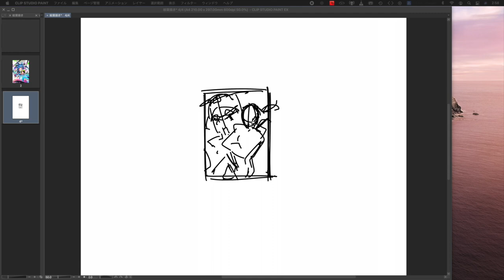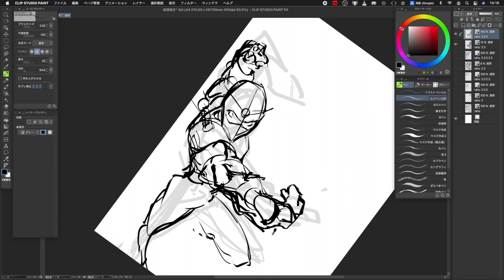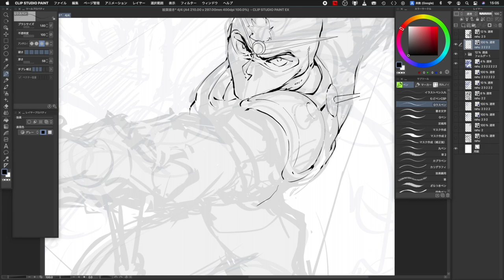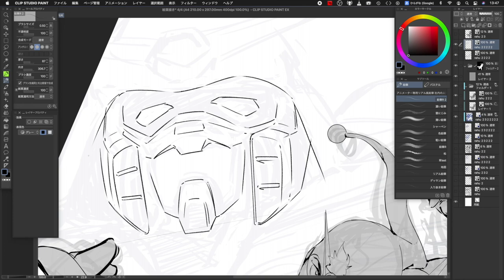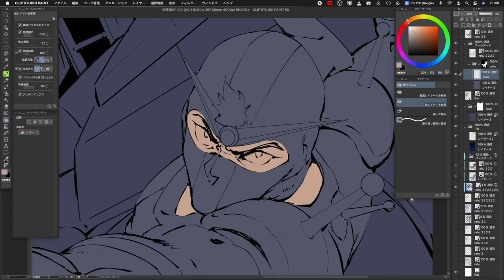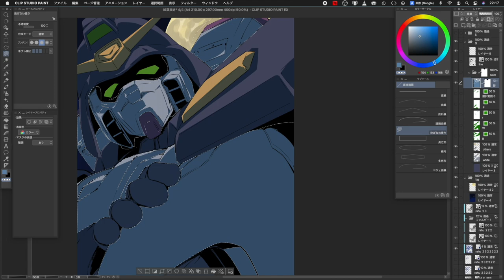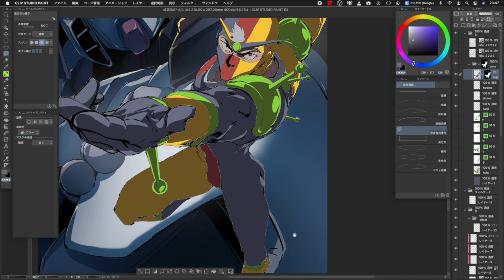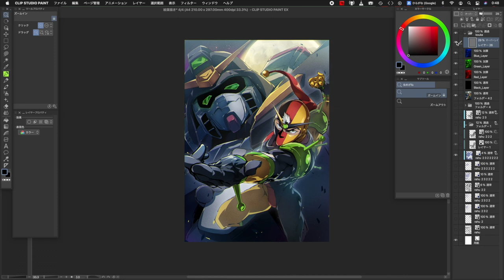【ILLUSTRATION MAKING】Gガンダム/シュバルツ・ブルーダー【CLIP STUDIO PAINT】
機動武闘伝Gガンダム　ネオドイツのガンダムファイター
シュバルツ・ブルーダーのイラストメイキング動画のHD画質＆解説なしVerです！

メカイラストめっちゃ難しいけどハイライト入れるのは最高に楽しい！
お絵描きツールはCLIP STUDIO PAINT EXを使ってます。